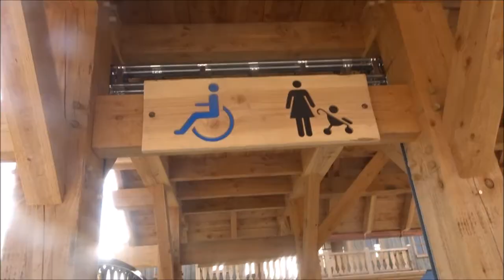Vlog #274 Slagharen 2018 Vlog #1 eerste beelden vanaf het park!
Heyyy en leuk dat je kijkt naar weer een gloednieuwe vlog hier op mijn kanaal !

De eerste beelden en vlog  opgenomen in Attractiepark Slagharen !